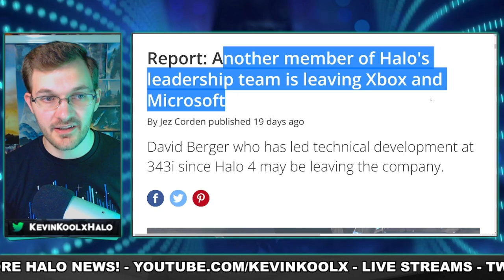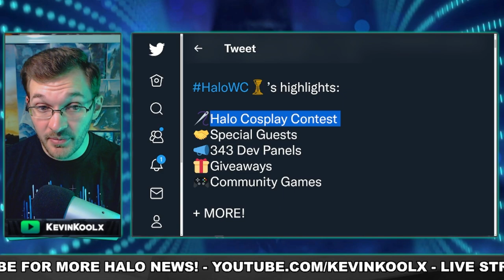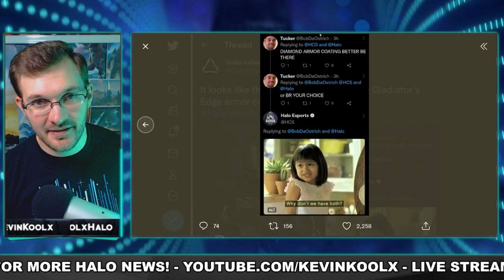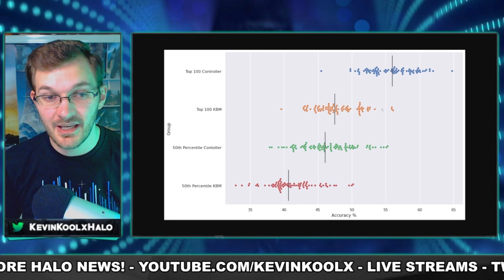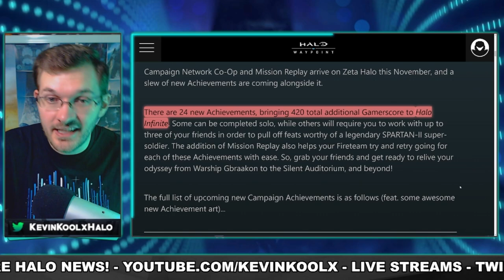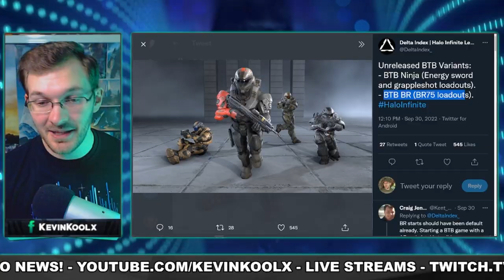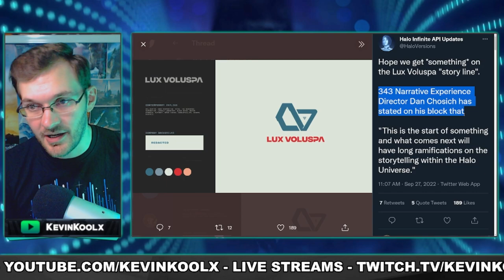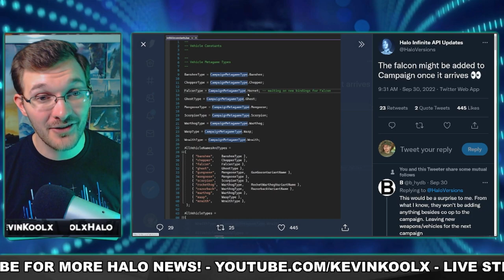343 Provides Update on Halo-Fest! New Forge Details! Halo Infinite to Unreal 5?!? Halo News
Timestamps
Lead 343 Dev Leaves - 0:00
Halo-Fest Event and Drops - 2:33
Halo MCC Update - 7:38
New Cross Core Customization and Unlocks - 8:59
Infection, Super Fiesta and Narrative Event - 11:08
Forge and Campaign News - 14:46

Sources
Slipspace Engine Dev Leaves
Berger has left
HCS - Ranked
HCSWC Update
Halo MCC
MCC points update
New Unlocks and Achievements
New Infinite Achievements
Game Modes
btb variants coming

343 Provides Update on Halo-Fest! New Cross Core Customization! Halo Infinite to Unreal 5?!?